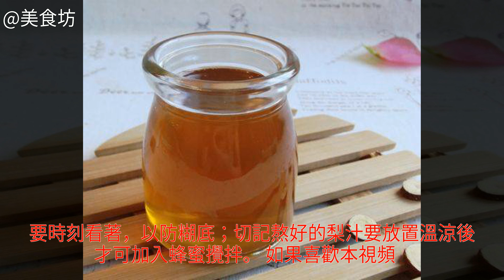秋梨膏的家常做法秋梨膏怎麼做好吃 秋梨膏的做法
秋梨膏的做法,秋梨膏怎麼做好吃,秋梨膏的家常做法秋梨膏怎麼做好吃 秋梨膏的做法 秋梨膏的家常做法